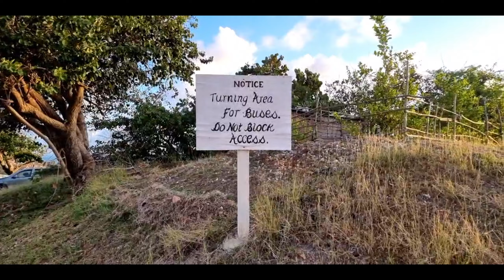March 22, 2022 - Sunrise at The Bay Lounge & Cambridge Ridge Live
Please note that besides our Serenity Prayer at 5:46 minutes, this vlog has a 12:48 minute silent start.

As soon as I got up this morning and checked Windguru, I knew exactly where I wished to gather with our family. Although the gusts had dropped quite a bit, these winds on this eastern hillside this morning were still quite strong.

I was aware that it would be a challenge but to be honest after yesterday’s glorious sunrise, I was craving another one from this area. Please forgive the jitteriness of the video but I had to lock all of the motors in order to keep the camera as steady as possible.

Our starting point today was from the scenic restaurant “The Bay Lounge” in Cambridge.

Your kind donations are greatly appreciated and will go a long way to assisting us in sustaining our broadcasts

Please click the thumbs-up 👍 if you enjoy this adventure 😁